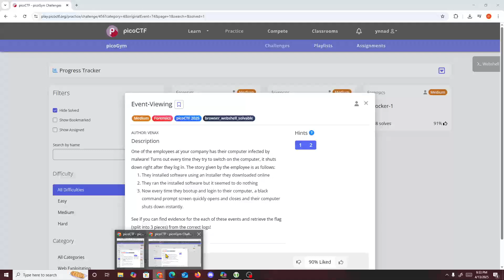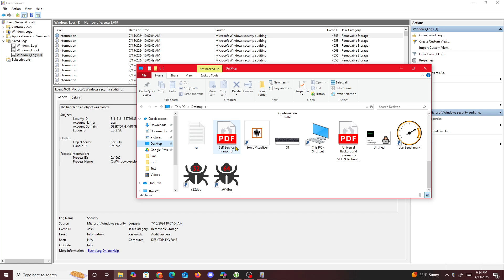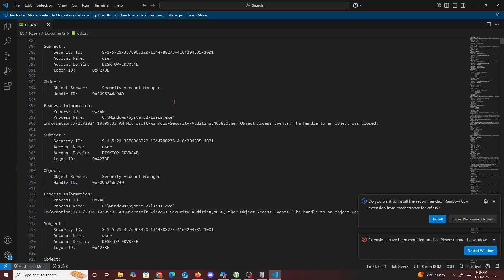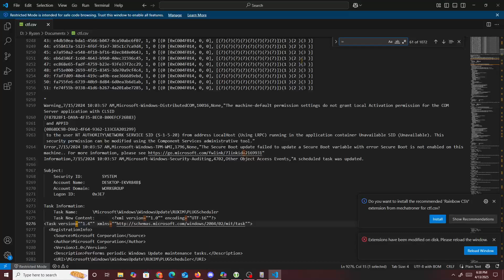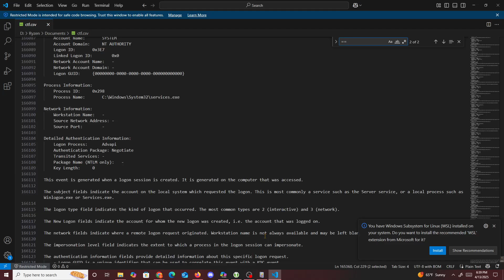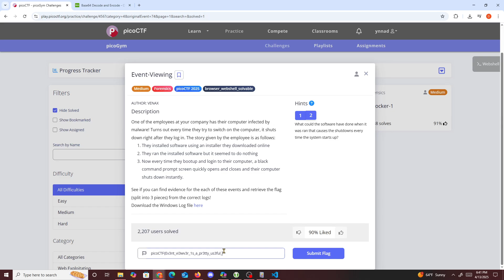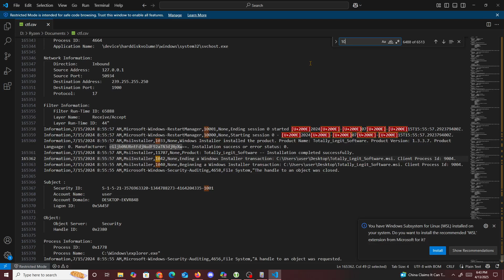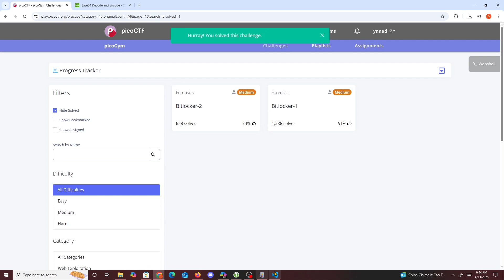PicoCTF Event-Viewing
PicoCTF  Event-Viewing Forensic Challenge